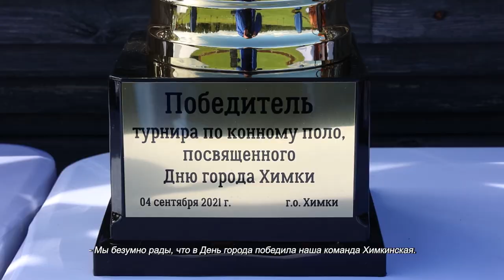В честь Дня города в Химках провели турнир по конному поло. 6.09.2021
Считанные минуты остаются до начала четвертого благотворительного турнира по конному поло. А пока гости дожидаются ретивых спортсменов, на поле выходят поджарые скакуны из клуба Джигитовки. В программе выступлений акробатические номера, работа с оружием.